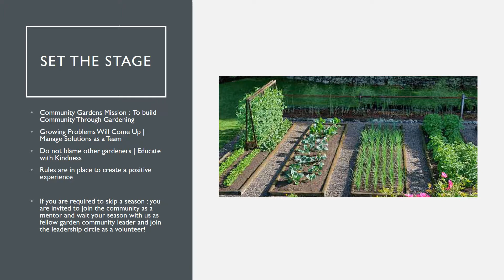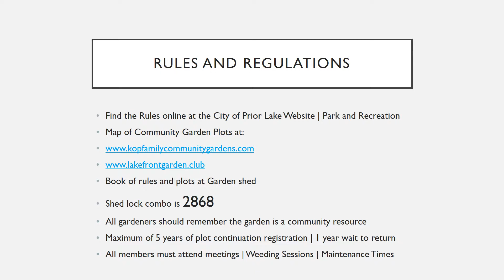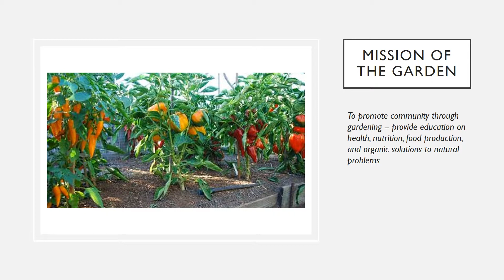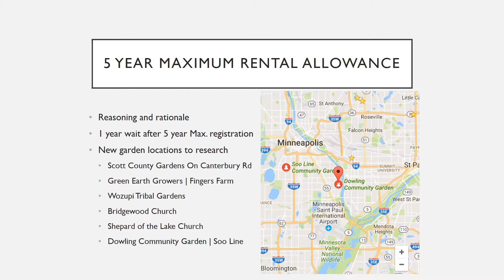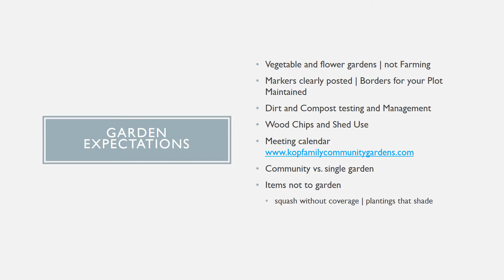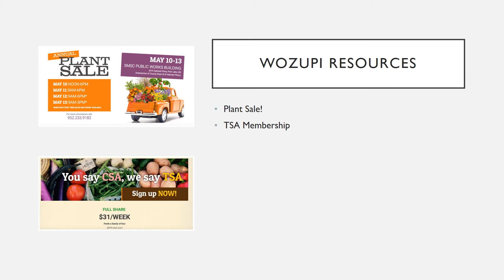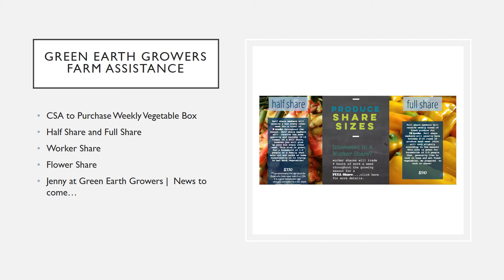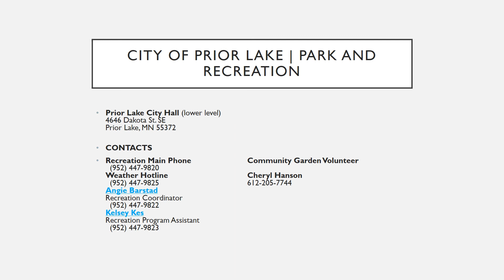KOP Family Community Gardens 2017